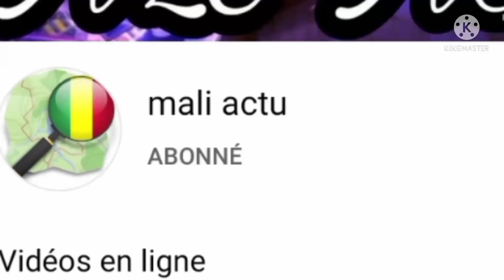8 ans de prison ferme requis contre Koffi Olomidé pour agressions sexuelles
N'oubliez pas de vous abonné